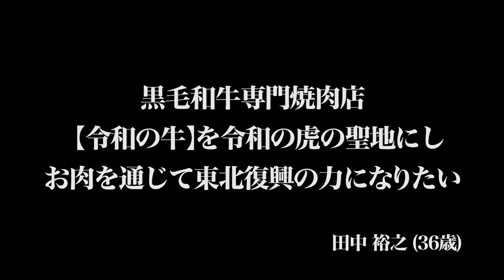敵か、味方か！？美の白龍・細井社長の激詰めセレクション#1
事業の穴を突きまくる！　細井社長の激詰め集！

00:00
0:13 ヘルスケア×ITで日本の健康寿命を向上させ最後まで大切な人と笑顔で元気に過ごせる社会を創造したい！若林さん
0:29 令和の虎の社長方のように新事業に投資していけるような人になりたい！米久保さん
3:50 10代が社会の中心リーダーとして笑顔が溢れる世界を創りたい！宮﨑さん
5:18 「令和の虎」の主題歌と挿入歌を作りそのメロディや歌詞に鼓舞された志願者が新しい未来を作る手助けをしたい！氏神さん
6:28 黒毛和牛専門焼肉店【令和の牛】を令和の虎の聖地にしお肉を通じて東北復興の力になりたい！田中

抜粋した回の志願者の動画はこちら

★サイン入り書籍・グッズの購入はこちらから！